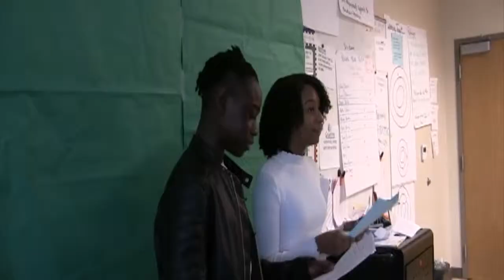2 Voice bloopers